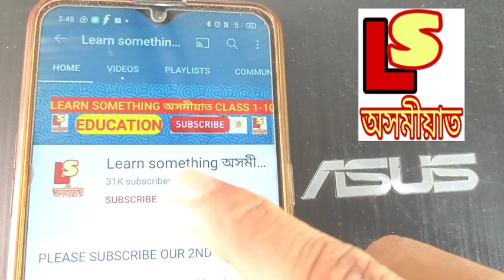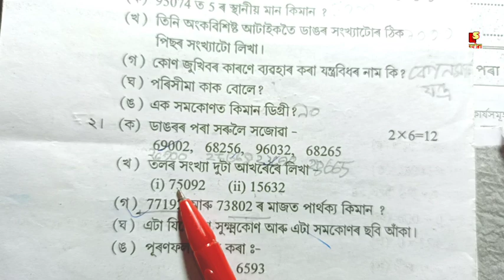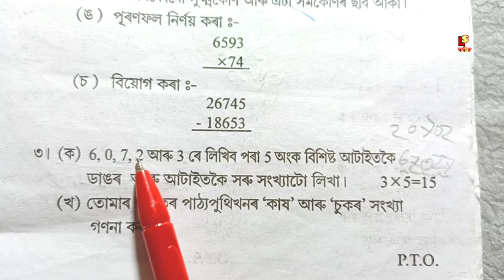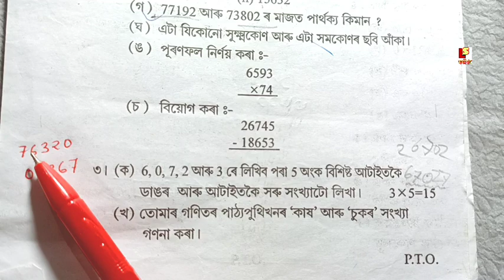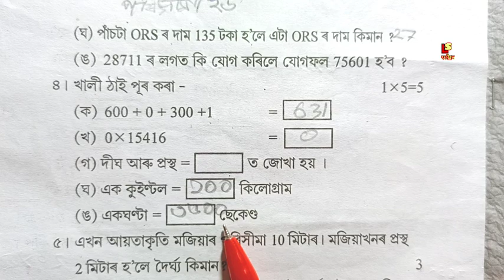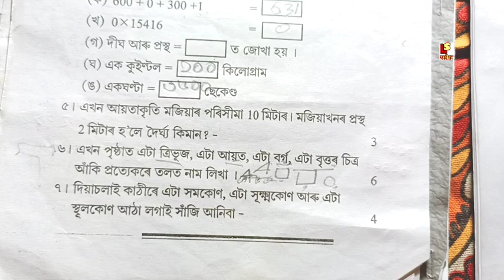গণিত, Class 5 Mathematics Question paper discuss Assamese Medium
About video 👉😊 গণিত, Class 5 Mathematics Question paper discuss Assamese Medium